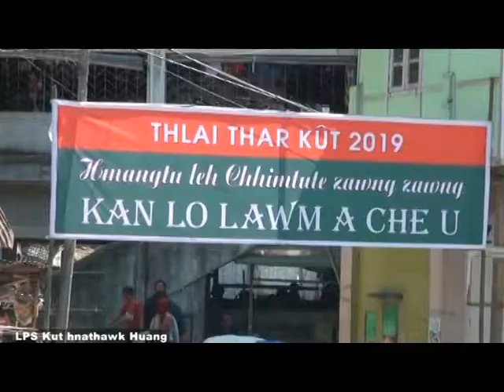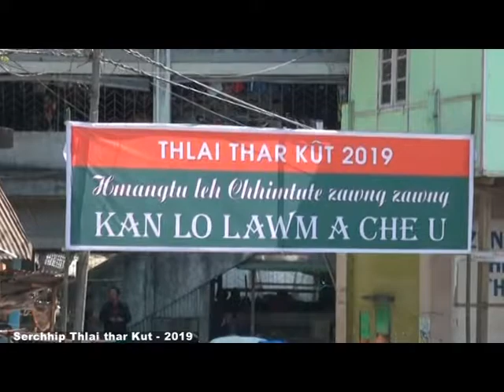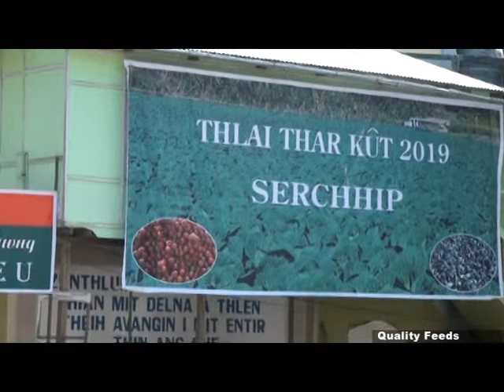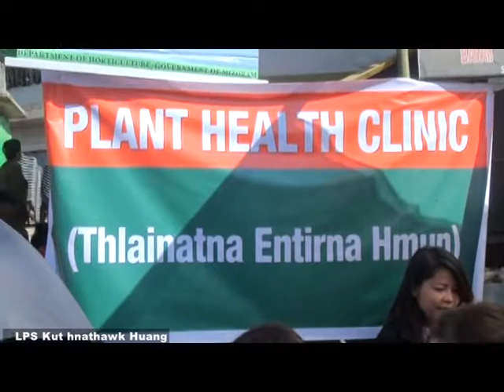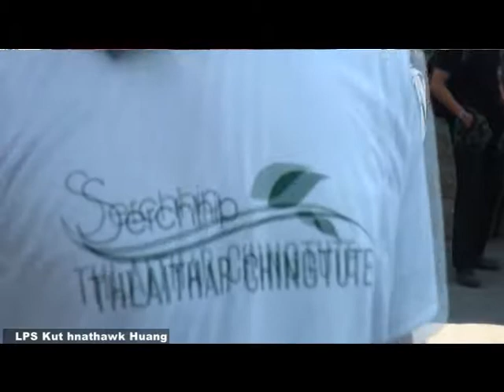LPS Kut hnathawk Huang Serchhip Thlaithar Kut 2019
LPS KUT HNATHAWK HUANG